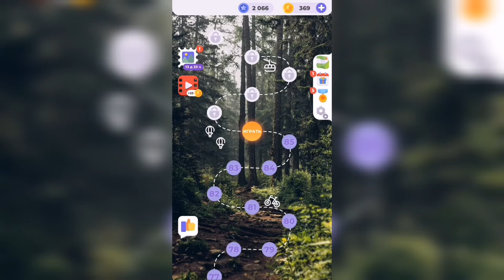Линия слова / Прогулка по лесу / Уровень 86